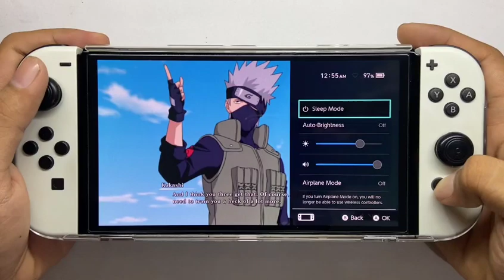NARUTO X BORUTO ULTIMATE NINJA STORM CONNECTIONS Nintendo Switch Gameplay